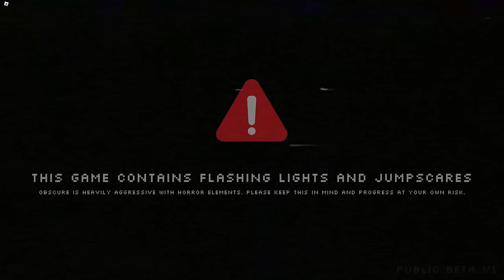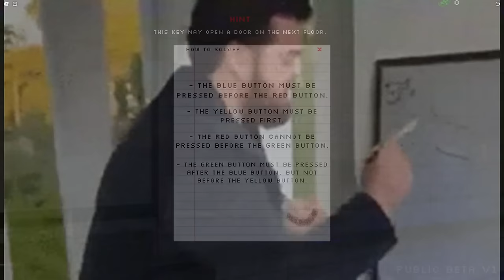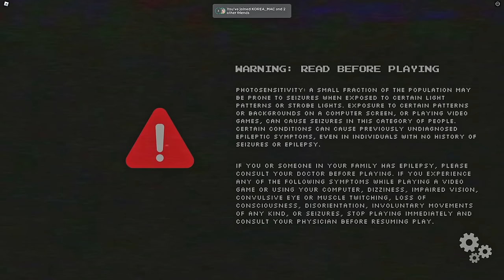Roblox "Horror" Games Are GOOFY NOW...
Roblox Obscure is just not scary at all, its really hard to even call this a horror game at this point. These Roblox "Horror" games are getting out of hand with how awful they are... Why are people upvoting this???